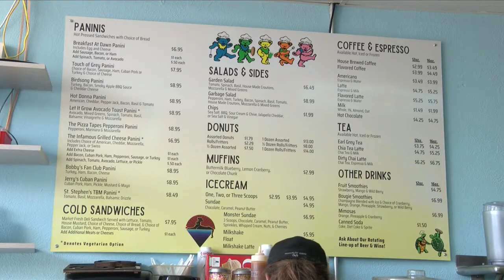Touch of Grey opens after being closed for 6 weeks